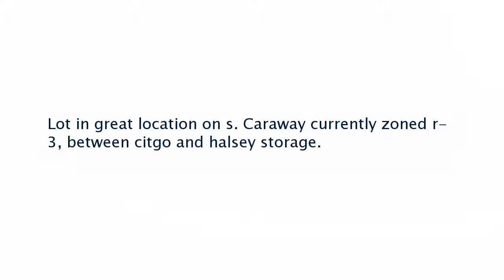Real estate for sale in Jonesboro Arkansas - MLS# 10070909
3914 S Caraway Rd.
Jonesboro Arkansas 72404
MLS# 10070909

Lot in great location on s. Caraway currently zoned r-3 between citgo and halsey storage.